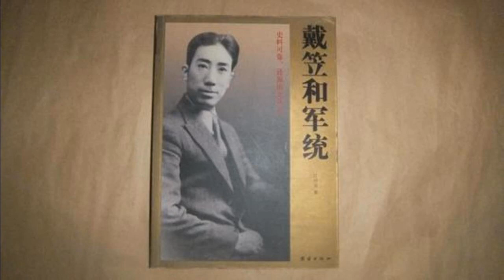国民党特务头子--军统教父--戴笠一生 的是是非非—106